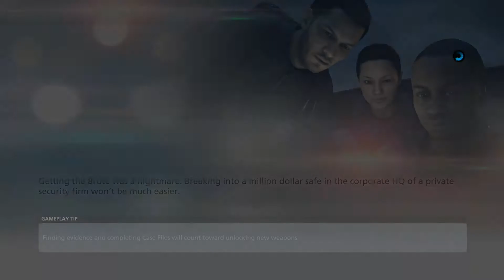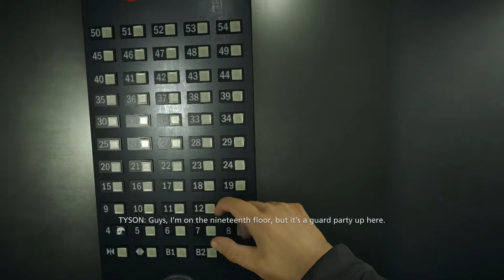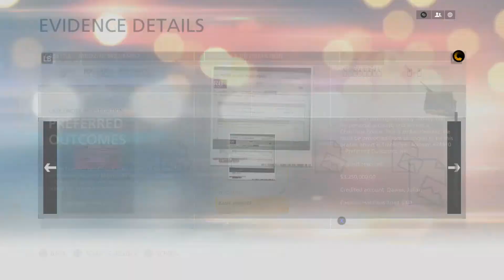Battlefield Hardline (Xbox One) Episode 9 Independence Day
Welcome to gameplay of Battlefield Hardline on the Xbox One with commentary.